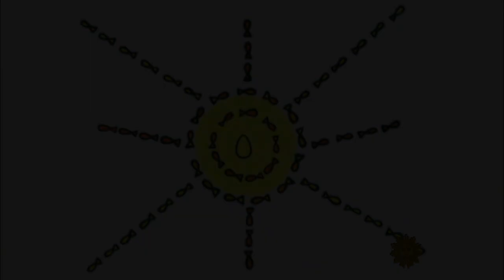Rescuing sea lion pups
Correspondent Tracy Smith introduces us to scientists at the Pacific Marine Mammal Center in Laguna Beach, California, who save injured and emaciated sea lion pups before releasing them back into the wild. She also meets schoolchildren at a special summer camp who learn valuable lessons in the process.